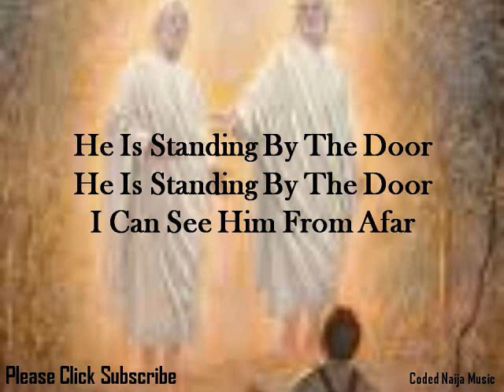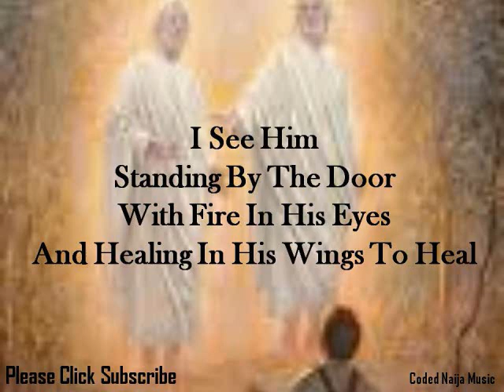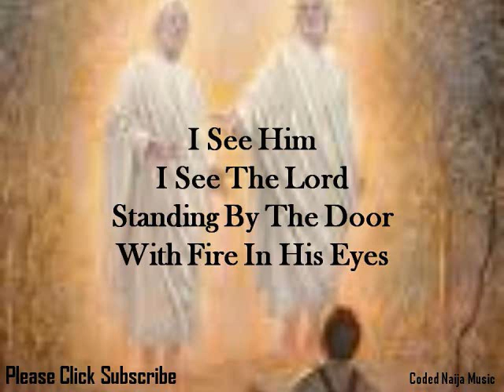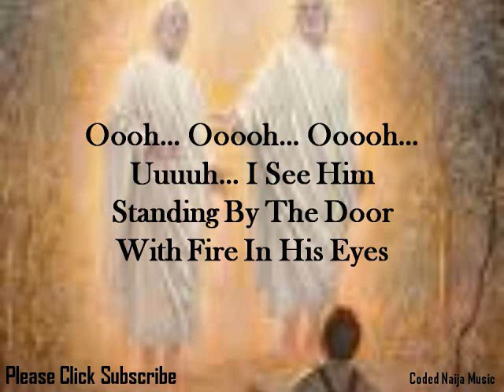I See Him Remix by Frank Edwards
He Is Standing By The Door
I Can See Him From Afar
With Fire In His Eyes
He Is Standing By Your Door
He Is Waiting For You
I See Him
Standing By The Door
And Healing In His Wings To Heal
Someone Who Believes
Should Open Up Your Heart
He Is Waiting For You Uuuuuh...
I See The Lord